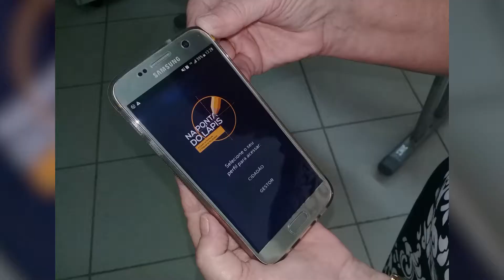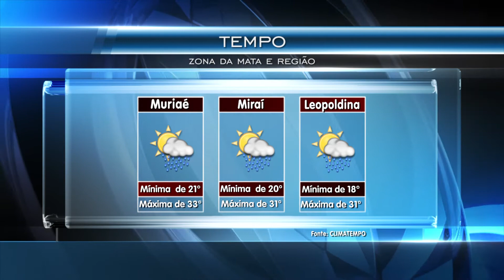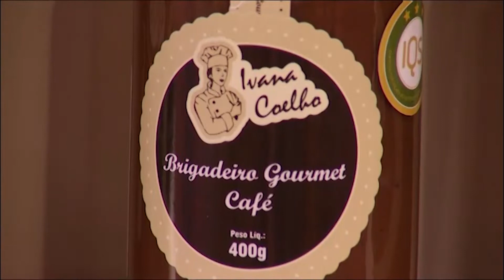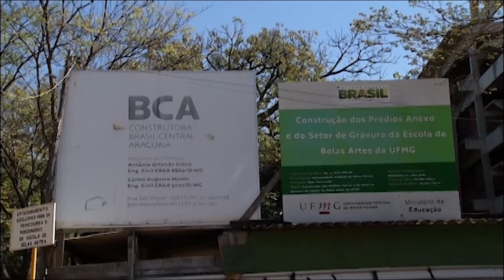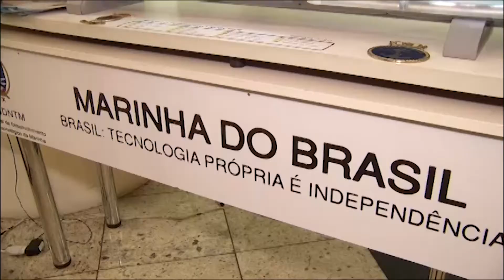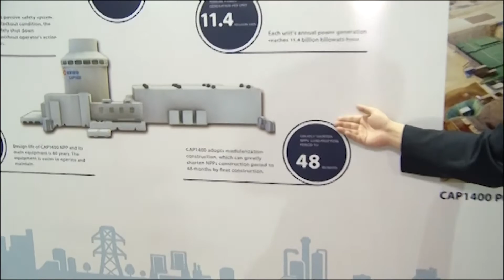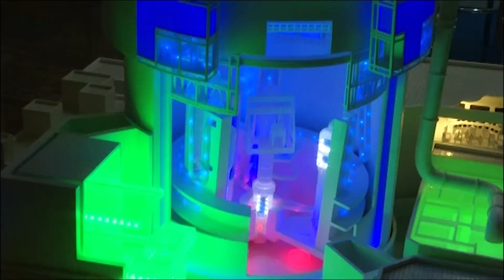Carro cai de barranco de 40 metros de altura e deixa dois mortos no bairro Cardoso de Melo em Muriaé